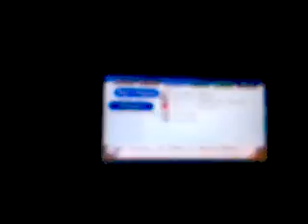Let's Replay Paper Mario in Better Quality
part 84: side quest time: we go delivering letters and finding Star Pieces.